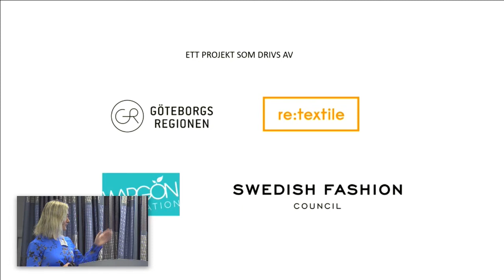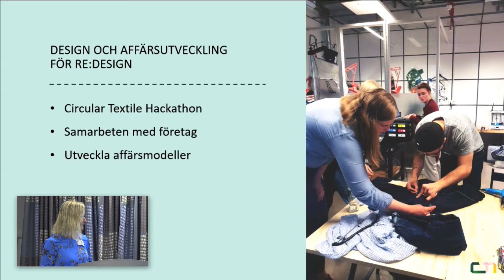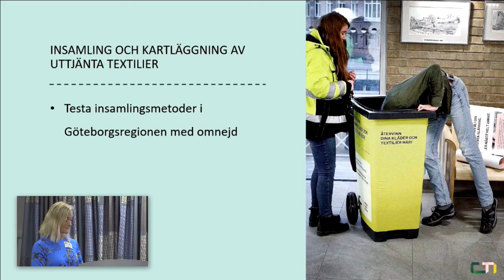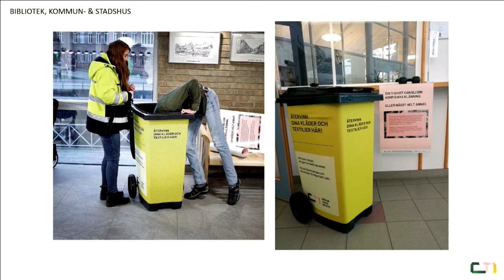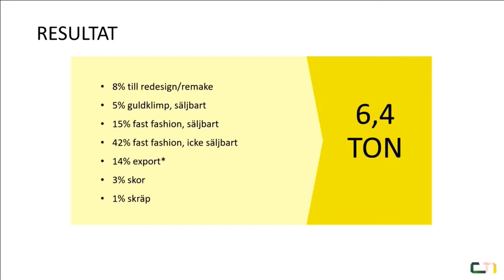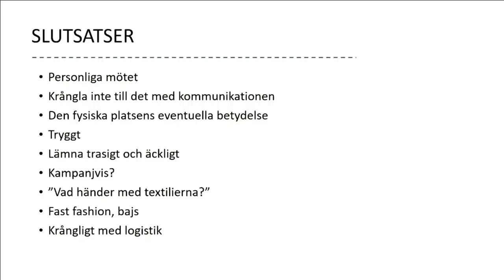9. Så här vill invånare sortera sitt textilavfall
Circular Textile Initiative är ett projekt som arbetar för ett mer hållbart textilflöde. I detta arbete testades olika insamlingssystem för textil i flera västsvenska kommuner. Resultatet presenteras här.

Presentatör: Hanna Hellström, Göteborgsregionen